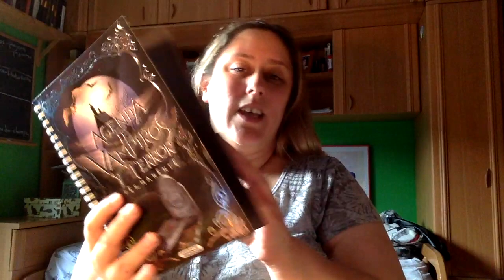Haul Back To School